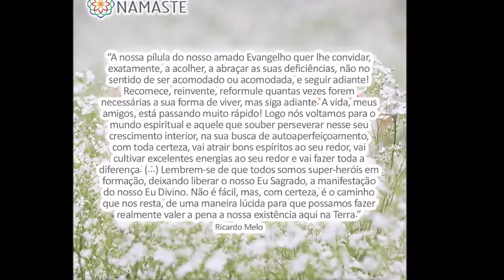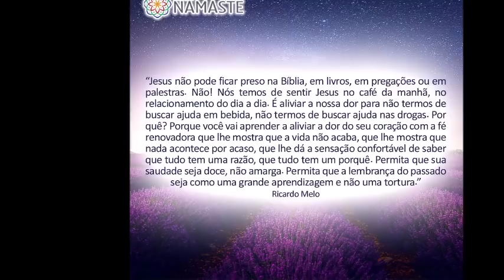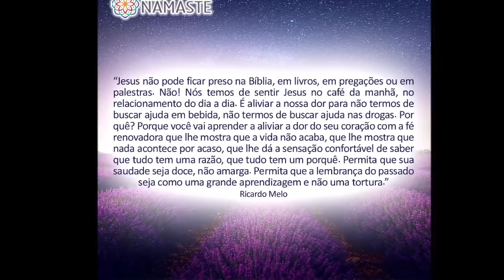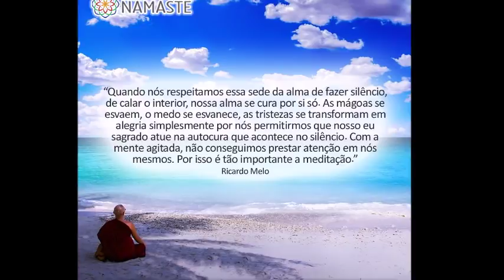Pílulas do Evangelo NOTURNA - Os Animais são Médiuns?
Os animais são médiuns? Podem pressentir espíritos ou diferentes tipos de energia?🤔

 1.♦PROSPERIDADE PLENA ( Lote 3: Semana Final BH )
 Quem se inscrever até domingo ganha uma Inscrição EXTRA para levar quem desejar!! -  BH e SP)* 😊

2. Quer participar RETIRO ESPIRITUAL de 1 dia em Portugal ( Palmela) ou Seminário de Meditação em Verona, na Itália?!

 3. Quer receber as Pílulas do Evangelho direto em seu Whatsapp?! Basta clicar no link abaixo!!! 🙂